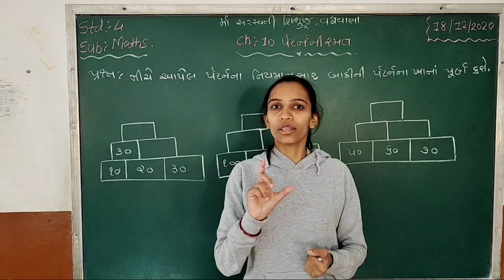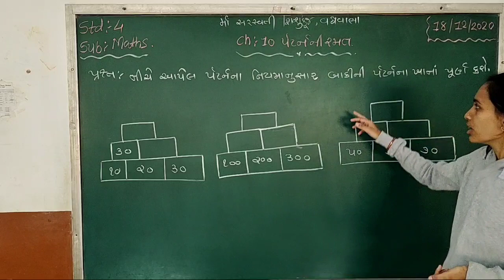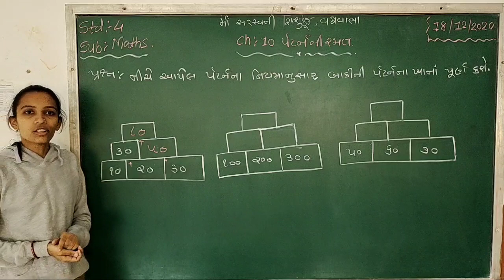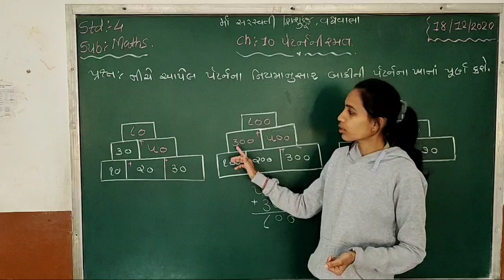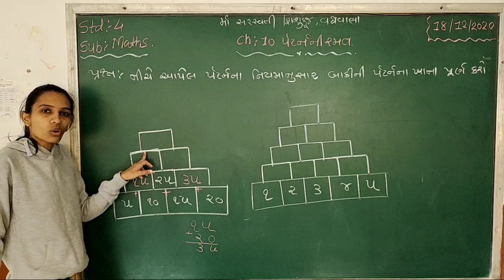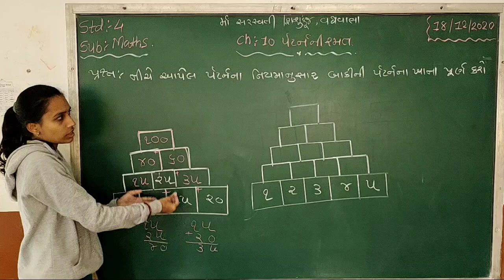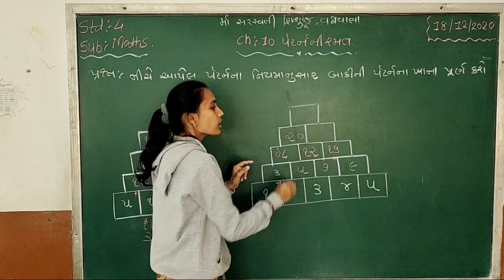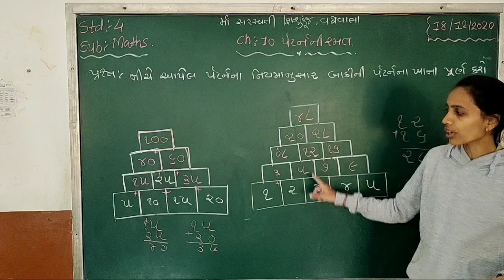Std 4 Maths